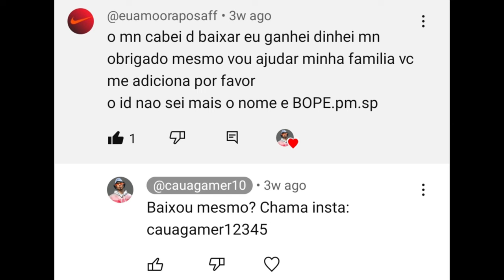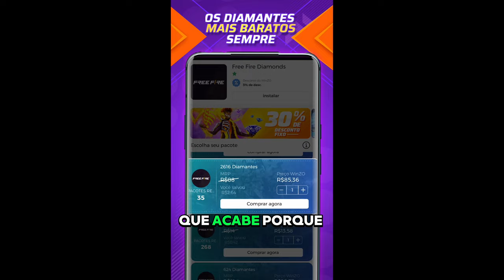A NOVA MELHOR ESTRATÉGIA PRA PEGAR DESAFIANTE FÁCIL NO FREE FIRE (SEM DOBRO)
Nesse vídeo eu te mostro a nova melhor estratégia pra pegar desafiante fácil no free fire e sem dobro, esse vídeo é para você que quer saber como pegar desafiante solo e, fácil e rápido na ranqueada do free fire!